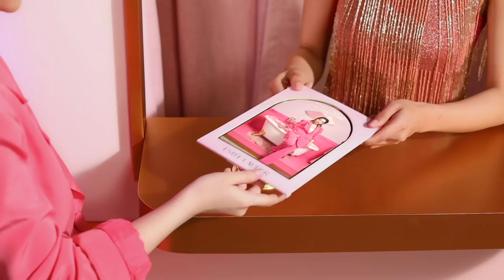薛妞妞 X 吳斐莉 X 少女人妻ALICE 三大美妝KOL齊聚 邀妳一同變身「COVER GIRL」！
由三位美妝小隊長「薛妞妞」、「少女人妻的粉紅玩具 ALICE」、「吳斐莉」一同詮釋My Cover 三種不同妝容！進入 【My Cover 粉色由我 粉漾狂歡趴】  ，一同接受變身挑戰，充滿少女粉紅泡泡的變身過程，在現場玩得不亦樂乎。

需要字幕的朋友 請記得開啟CC字幕

【更多VOGUE TAIWAN】
+ LINE：voguetaiwan